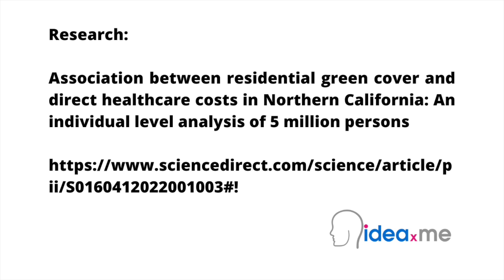Dr Sam Illingworth's Poem | Greening Healthcare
Dr. Sam Illingworth reads his poem Greening Healthcare. Poem 9.

This poem is inspired by recent research, which has found that neighbourhood green space is tied to lower healthcare costs.

According to the World Health Organisation, urban green spaces (such as parks, playgrounds, and residential greenery), can promote mental and physical health, and reduce morbidity and mortality by providing stress alleviation, supporting physical activity, and reducing exposure to air pollutants, noise, and excessive heat.

In this new study, researchers used satellite data to determine the amount of green space within 250, 500, and 1,000 meters of the home address of more than 5 million people who were members of the healthcare provider Kaiser Permanente Northern California for at least 2 years between 2003 and 2015. They then determined the individual care costs for each patient, considering age, gender, race/ethnicity, air quality, and neighbourhood characteristics such as income, education level, housing density, and population density. The research found that on average, people who lived near greater amounts of green space were more likely to be older, male, white, and have higher income and education levels. However, even allowing for these different factors, the annual average healthcare cost was found to be $374 lower per person per year for those living near the most green space than it was for those living near the least green space. This research therefore raises the possibility that residential greening can have a significant healthcare cost impact across the population. It also further highlights the need to ensure that green space is made available to all citizens, especially those from more deprived areas, who typically have less access.